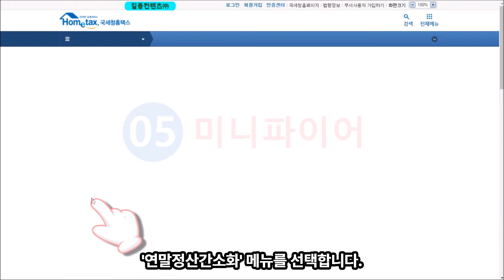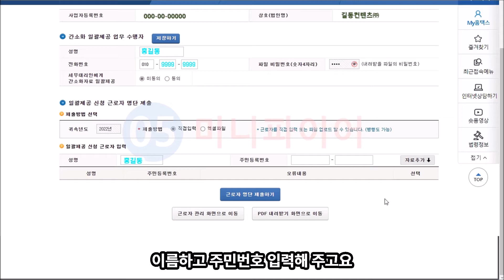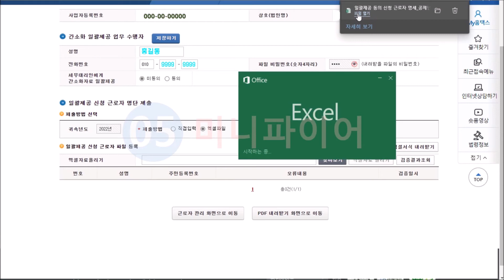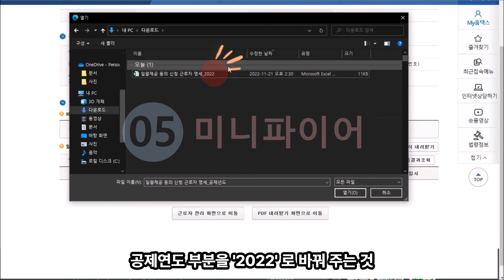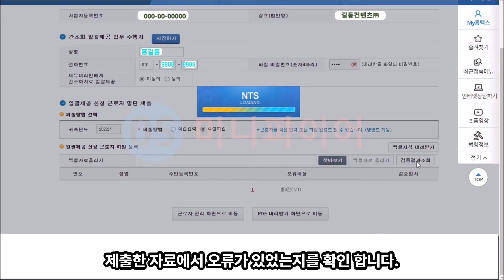[2022연말정산] 일괄제공 신청자명단 홈택스 등록방법 (직접등록,엑셀서식)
2022년 연말정산에서 회사의 연말정산 담당자가 간소화자료 일괄제공을 신청한 직원들 명단을 홈택스로 등록하는 방법을 확인해보겠습니다.